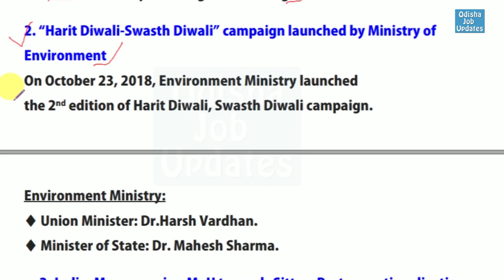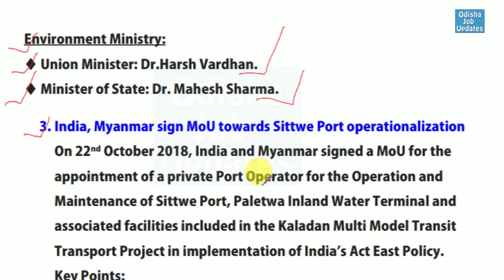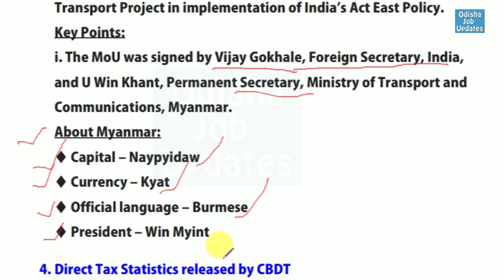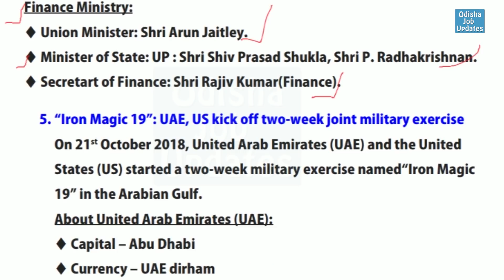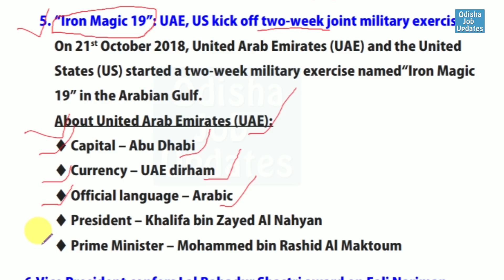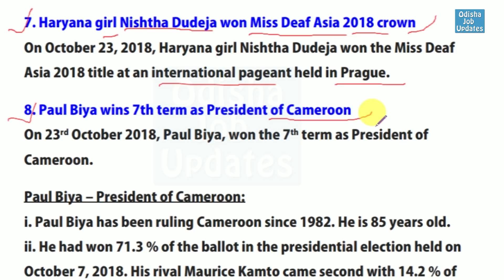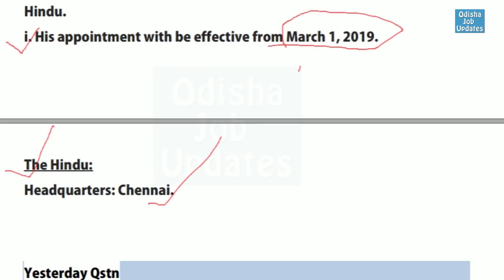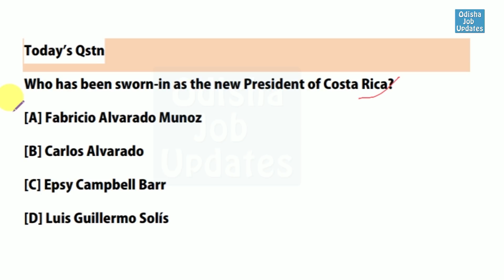Current Affairs #140 | 24 October 2018 Current Affairs | Daily Current Affairs Class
ASO, SSC GD, Railway, SSC & MORE.